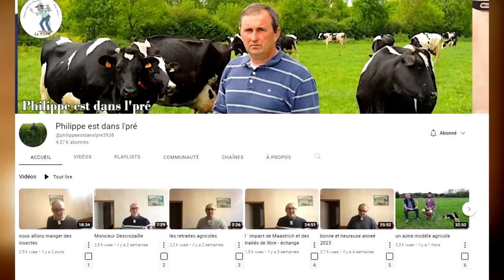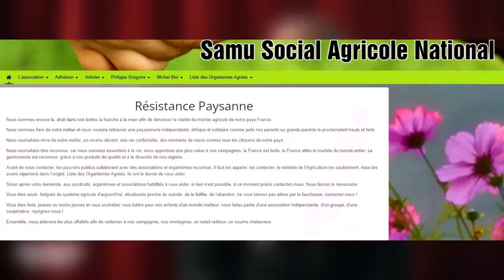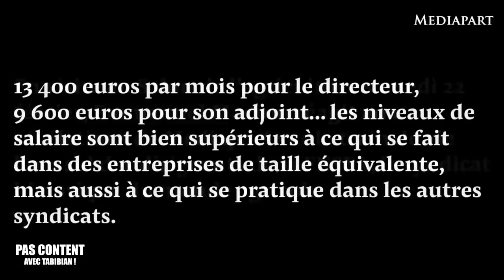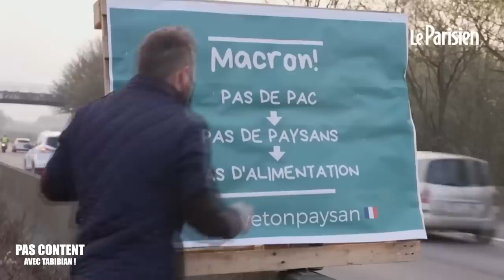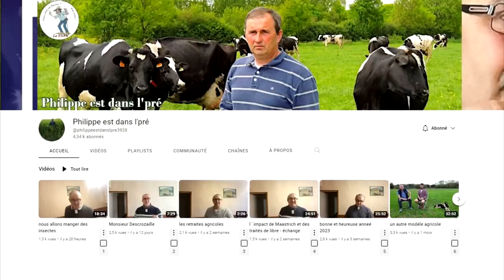QUI VEUT LA PEAU DES AGRICULTEURS ? (avec Philippe Grégoire) [Pas Content avec Tabibian ! S02E08]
▇ SOMMAIRE :
00:00:00 - Introduction
00:01:07 - Dans cet épisode
00:02:08 - Présentation de l'invité
00:03:20 - Les agriculteurs n'ont pas le droit de faire leurs factures !
00:09:12 - Le système est conçu pour soumettre les agriculteurs au lobby agro-alimentaire
00:13:35 - Les accords de libre-échange / La démission de l'Etat
00:17:18 - Combien touche un agriculteur aujourd'hui ?
00:32:52 - La FNSEA
00:41:34 - L'Europe / La PAC
00:47:57 - Que faudrait-il faire pour concrètement aider les agriculteurs ?
00:53:12 - Instant promo & Conclusion